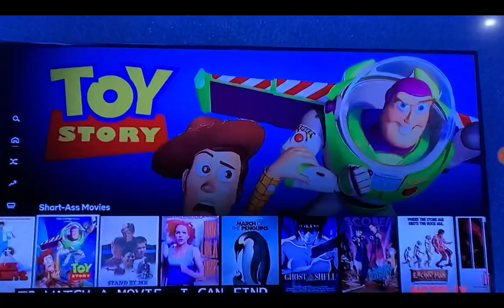Pete Davidson & Gunna - Short Movie (FULL SONG / Saturday Night Live 2022 / SNL) REACTION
Sorry had to skip because of copyright